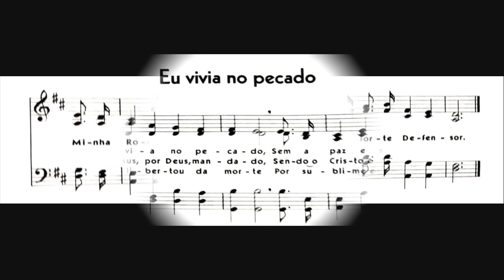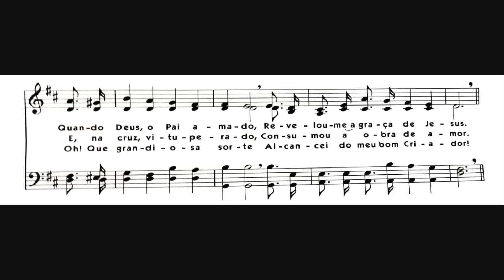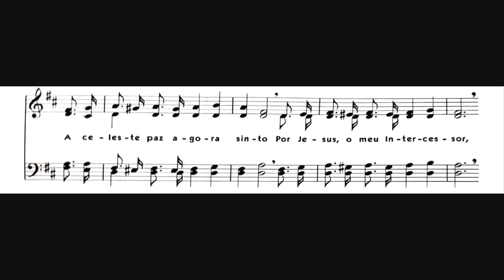Hinário 5 CCB - Hino 229 - Eu vivia no pecado - Strings - Teclado Yamaha PSR S670